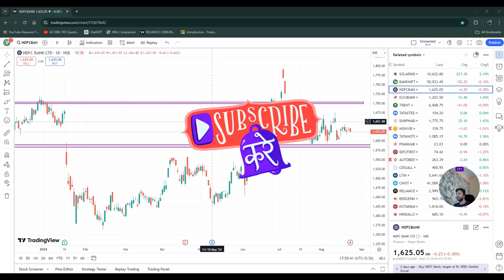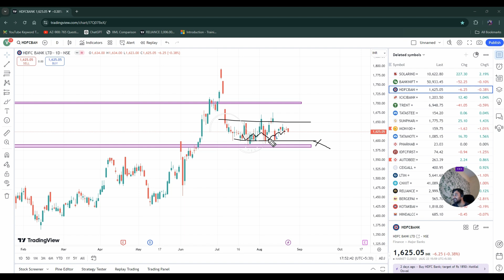hdfc bank share price prediction | hdfc bank share big breakout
Cipla
HDFC Bank
Hero MotoCorp
Hindalco Industries
IndusInd Bank
Infosys
ITC Limited
JSW Steel
Mahindra & Mahindra (M&M)
NTPC
State Bank of India (SBI)
Tata Steel
Titan Company
UltraTech Cement
UPL
Wipro